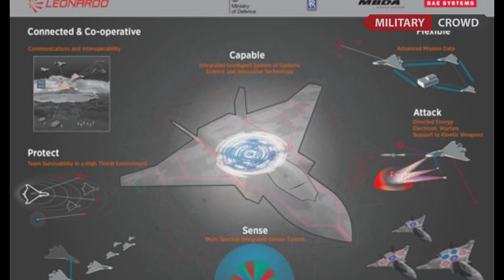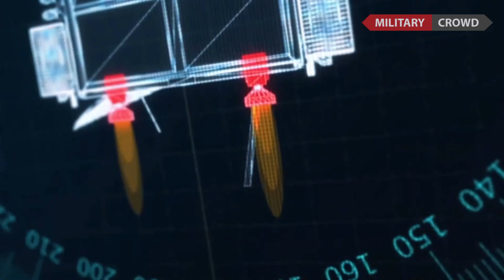Eurofighter Typhoon is Dead! UK Sixth-Generation Fighter Jet Comes To Replace It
The UK wants to make a sixth-generation fighter jet called the Tempest. It is hoped that the fighter jet will be able to replace the Eurofighter Typhoon by 2035. Therefore, the Royal Air Force is collaborating with 7 well-known fighter jet manufacturing companies to make it a reality. Various advanced technologies will be embedded in this fighter jet.